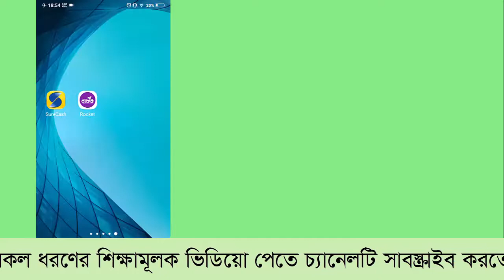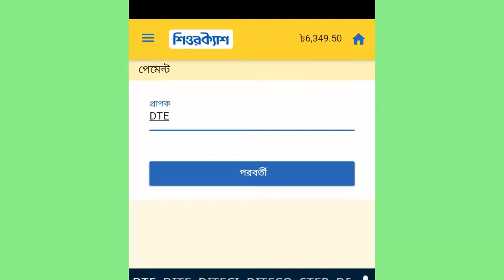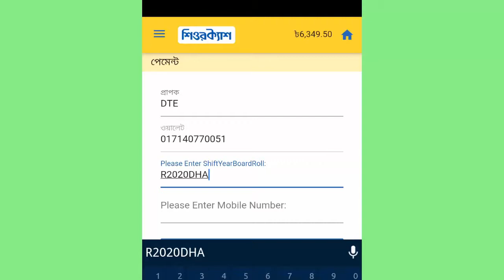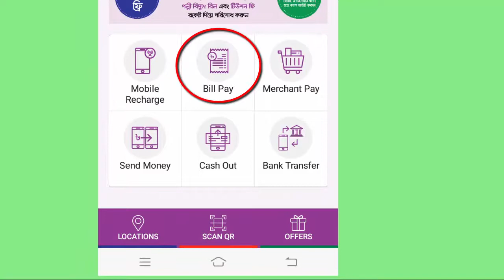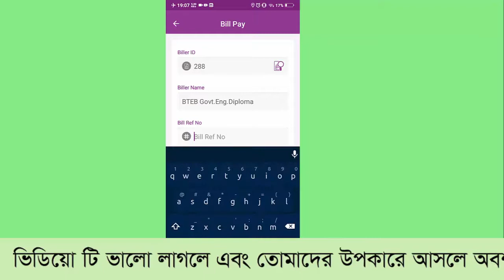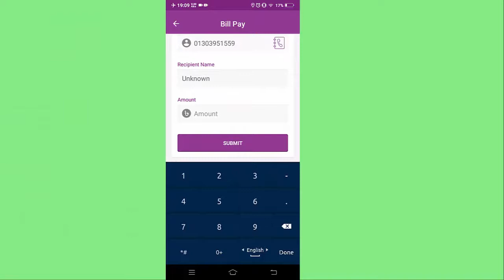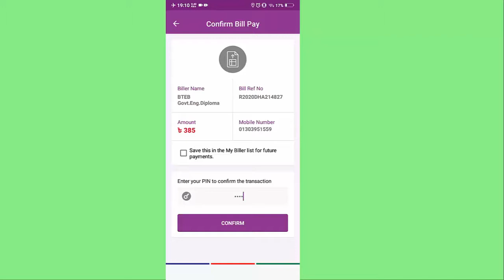পলিটেকনিক ভর্তি নিশ্চায়ন/অনলাইনে টাকা জমা দেওয়ার পদ্ধতি (A-Z) || Polytechnic Admission confirm-2020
📌আটোমাইগ্রেশন বন্ধ করা এবং পিন কোড হারিয়ে গেলে পনরুদ্ধার করার জন্য এই ভিডিয়োটি দেখে নিতে পারো

প্রিয় শিক্ষার্থীরা, আশাকরি তোমরা সবাই ভালো আছো। আজকের ভিডিওটা যারা পলিটেকনিক ইনস্টিটিউটে চান্স পেয়েছো তাদের জন্য। অনেকেই আছো যারা চান্স পাওয়ার পর ভর্তি নিশ্চায়ন সম্পন্ন করতে পারছো না। আজকের ভিডিওতে আমি দেখাবো কীভাবে অনলাইনে টাকা জমা দিয়ে ভর্তি নিশ্চায়ন সম্পন্ন করতে হয়। ভর্তি নিশ্চায়ন সম্পন্ন হওয়ার পর অটোমেটিক মাইগ্রেশন অন হয়ে যাবে। তাই মাইগ্রেশন নিয়ে খুটিনাটি সকল তথ্য জানার জন্য এই ভিডিয়েটি দেখে নিতে পারো-

Related tags-
polytechnic admission confirmation 2020
diploma admission confirmation 2020
polytechnic admission confirmation
diploma admission confirmation
পলিটেকনিক ভর্তি নিশ্চায়নের নিয়ম
ডিপ্লোমা ভর্তি নিশ্চায়নের নিয়ম
পলিটেকনিক ভর্তির নিয়ম ২০২০
পলিটেকনিক ভর্তির নিয়ম
ডিপ্লোমা ভর্তির নিয়ম
ডিপ্লোমা ভর্তির নিয়ম ২০২০
polytechnic admission confirm
polytechnic admission confirm 2020
how to confirm polytechnic admission
how to confirm polytechnic admission 2020
ডিপ্লোমা ভর্তি নিশ্চায়নের পদ্ধতি
ডিপ্লোমা ভর্তি নিশ্চায়নের পদ্ধতি ২০২০
পলিটেকনিক ভর্তি নিশ্চায়নের পদ্ধতি
পলিটেকনিক ভর্তি নিশ্চায়নের পদ্ধতি ২০২০
পলিটেকনিক ভর্তি নিশ্চায়ন ২০২০
ডিপ্লোমা ভর্তি নিশ্চায়ন ২০২০
polytechnic admission confirmation pocces
polytechnic admission result
polytechnic admission
পলিটেকনিক ভর্তি নিশ্চায়ন
সরকারি পলিটেকনিক ভর্তি নিশ্চায়ন
how to payment polytechnic admission confirmation 2020
সরকারি পলিটেকনিক ভর্তি নিশ্চায়ন রেজিষ্ট্রেশন পদ্ধতি
সরকারি পলিটেকনিক
ভর্তি নিশ্চায়ন
how to payment govt polytechnic